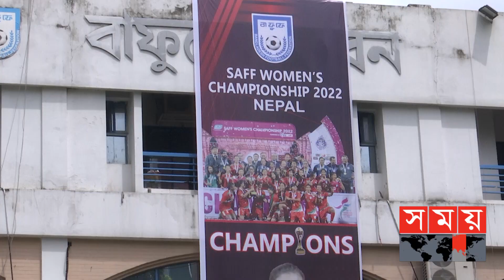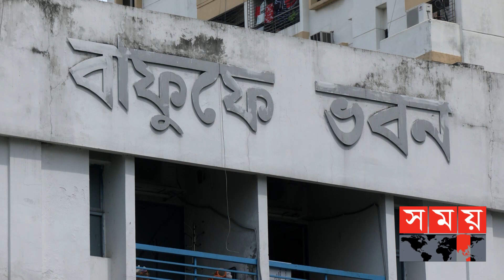একই দলে ২ যমজ বোন! | Anai Mogini | Anuching Mogini | Bangladesh Women Footballer | Somoy Sports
আনাই মগিনী ও আনুচিং মগিনী। ২০১১ সালে বঙ্গমাতা ফুটবল টুর্নামেন্টের মাধ্যমে তৃণমূল থেকে উঠে আসেন এই দুই যমজ বোন। এরপর সামর্থ্যের প্রমাণ দিয়ে, ২০১৬ সালে জাতীয় দলের হয়ে খেলার সুযোগ পান খাগড়াছড়ির দুই ফুটবলার।